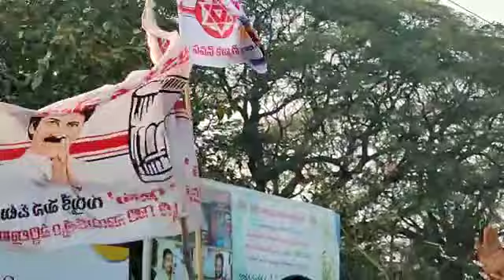Janasenani Entry In Narsapuram 🤩🤩